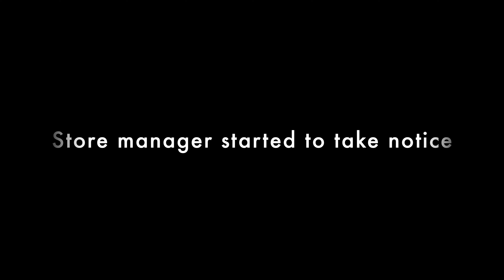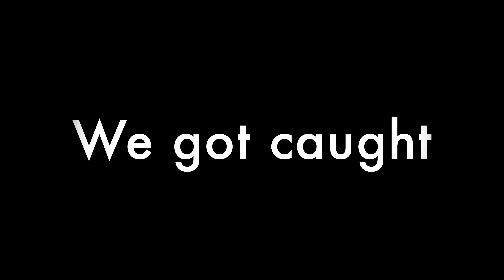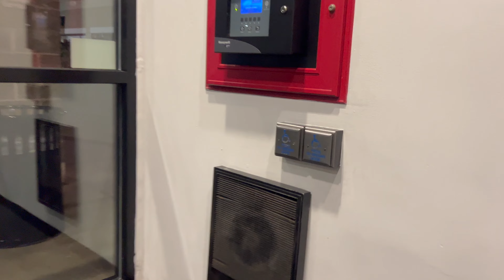RIDING A HONDA ELECTRIC SCOOTER IN THE MALL! -- Honda MotoCompacto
Today Boomer Buzz and I take the Honda Motocompacto electric scooter in the mall for some unconventional shopping